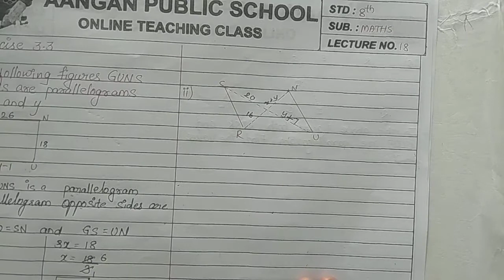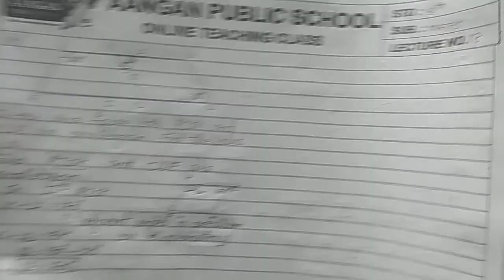Std - 8 - Maths - Lecture 18